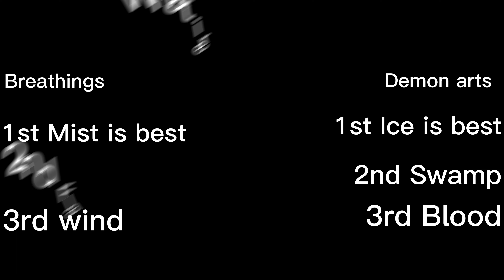How to get alot of points in Dungeons (Project slayers)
Hope you learned something@Roblox